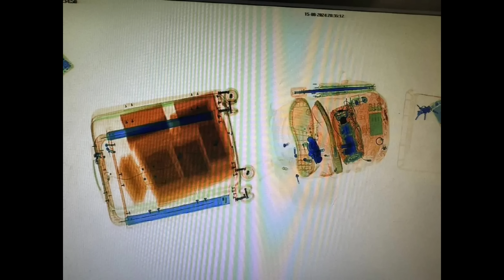「4名香港青年泰國遊」